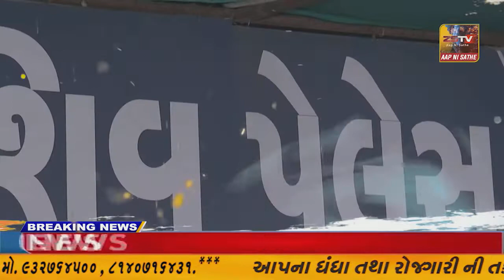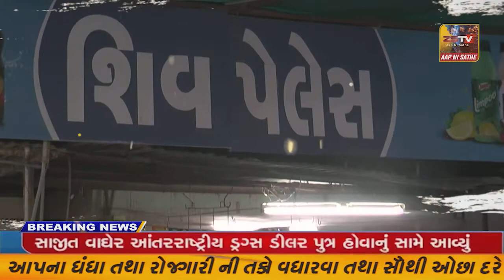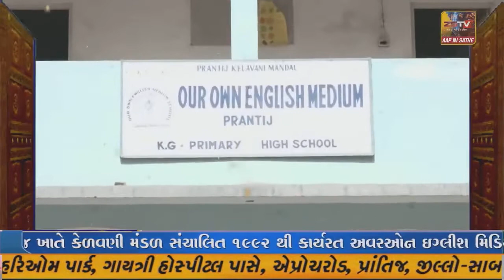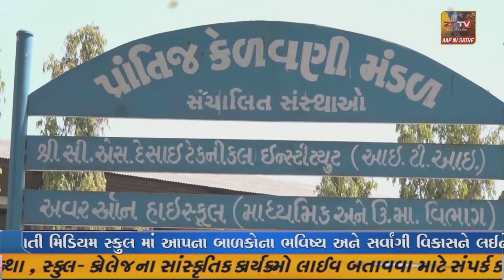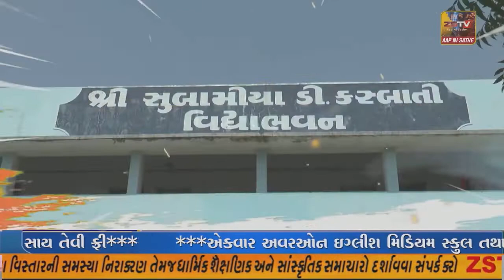SUPER ​​​​​​FAST​​​​​ NEWS SUPER​​​​​​FAST​​​​​ NEWS#ZSTVNEWS//